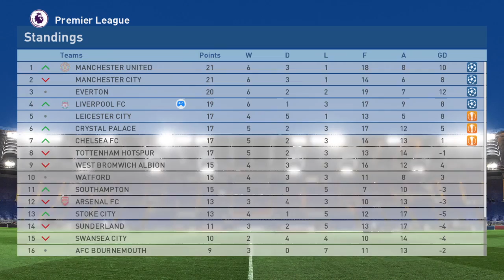PES 2017 Liverpool Master League - Vs West Ham United #13